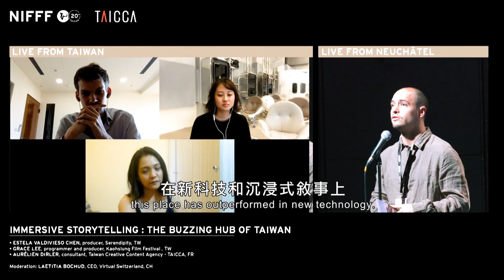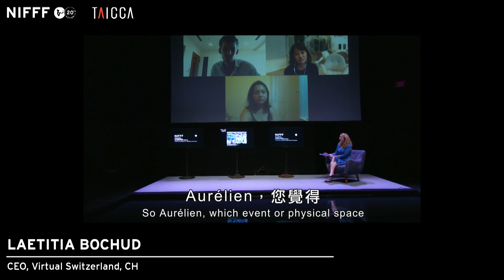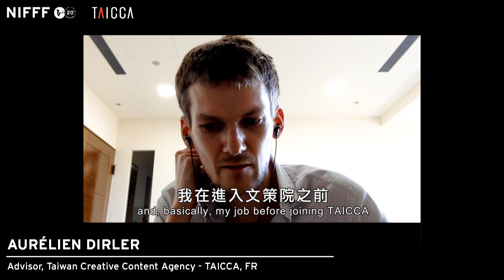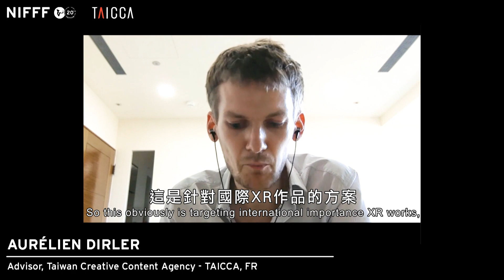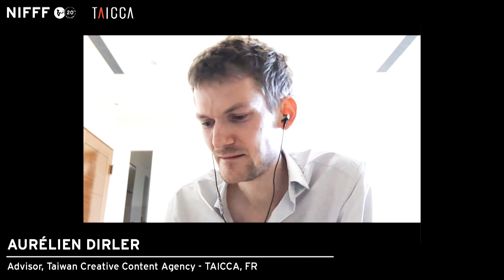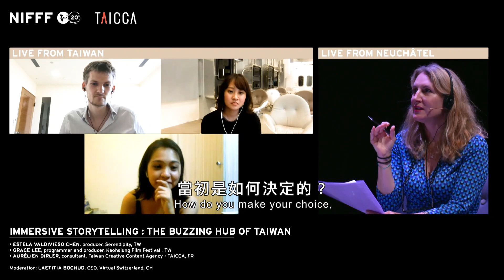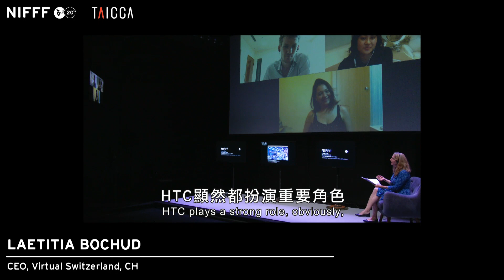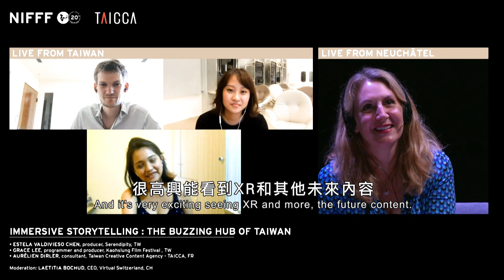【2021紐沙特影展線上論壇一】臺灣作為一個豐沛創作基地（Immersive Storytelling: The Buzzing Hub of Taiwan）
日期：7月5日（一）16:00-17:00
講者：陳斯婷 Estela Valdivieso Chen（綺影映畫創辦人）、李懷瑾（高雄電影節VR單元策展人、製片）、敖瀚林（文策院顧問）
主持人：Laetitia Bochud (Visual Switzerland 總監)